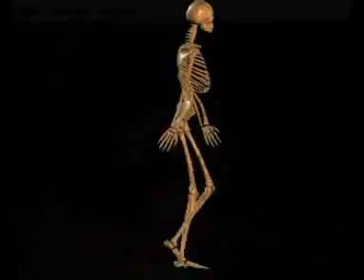BS Weight loss programe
just some of the ira scum who joined in on the bobby sands weight loss programe. sent in by member of website